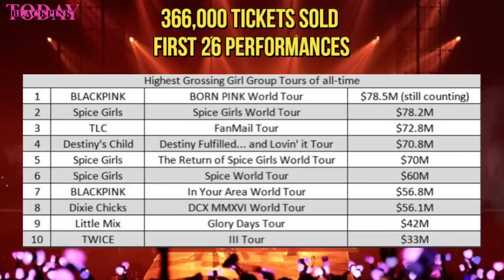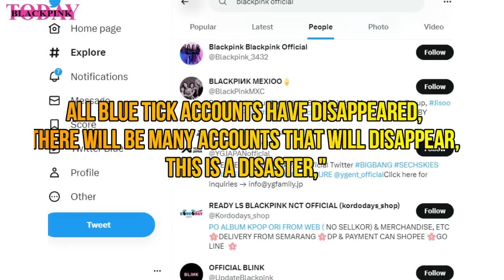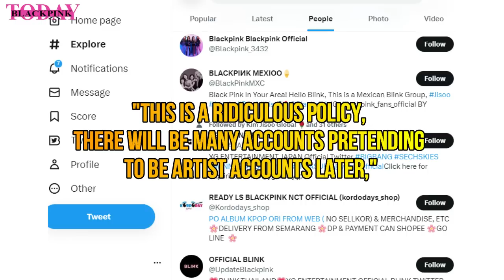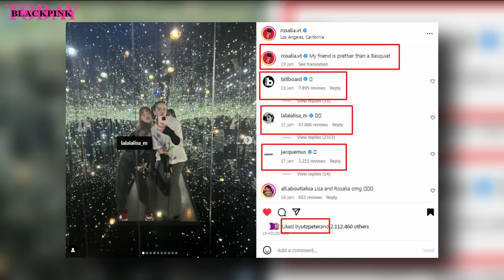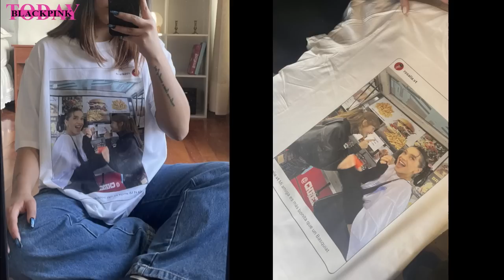BLACKPINK ACCOUNT LOSING VERIFIED, HIGHEST GROSSING TOUR GG HISTORY & LISA ROSALIA ON TSHIRT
BLACKPINK ACCOUNT LOSING VERIFIED, HIGHEST GROSING TOUR GG HISTORY & LISA ROSALIA ON TSHIRT